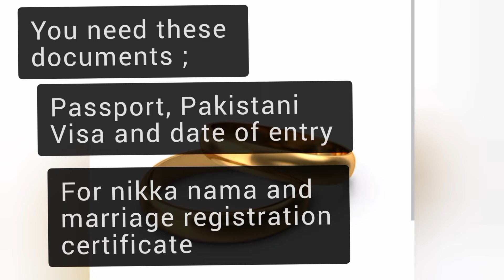Documents needed to Marry in Pakistan for Foreigners|Marriage in Pakistan